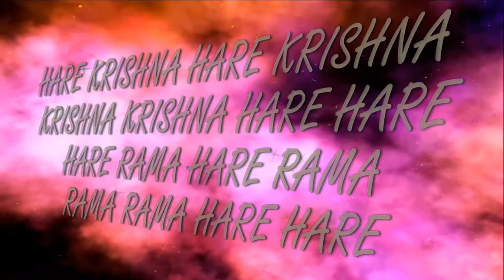29.12.2019 KIRTAN MELA - I ISKCON Dnipro Ukraine